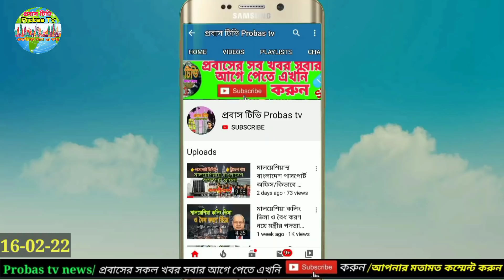মালয়েশিয়া এয়ারলেন্স এর নিয়ম পরিবর্তন/বুকিং ব্যাগে কি কি নেওয়া যাবে না/Malaysia update news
Keyword..…..

Probas Tv
Probaser khobor
Bd news24
Bd online news
Breaking news
probasi news
malaysia News
bd news
viral news
top news bd
probashi news